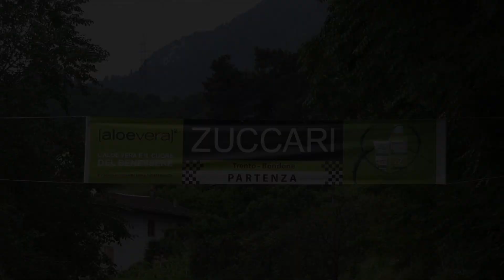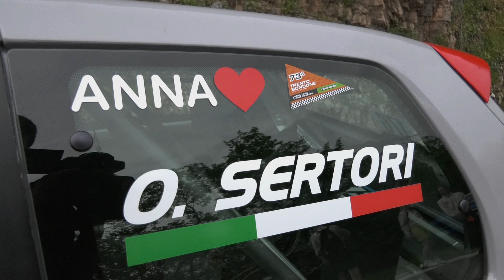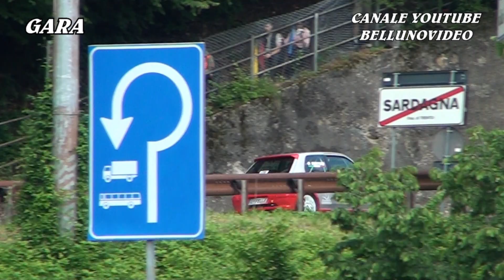SALITA TRENTO - BONDONE 2024 | OMAR SERTORI | PEUGEOT 106 RSPLUS 1600 | VIDEO BELLUNOVIDEO